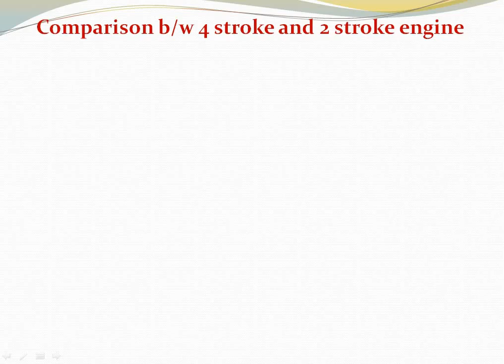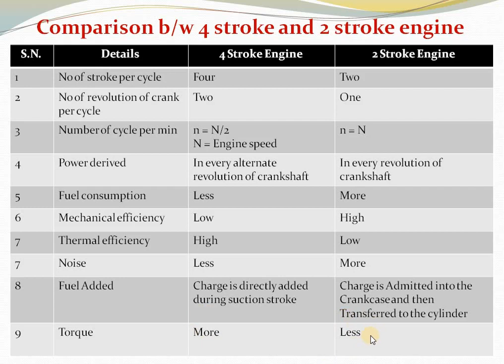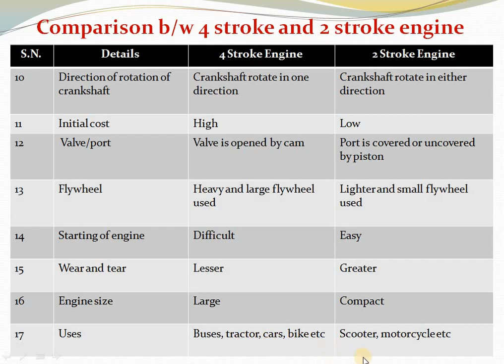Comparison b/w 2 stroke and 4 Stroke Engine. Quick Revision (ME).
Comparison b/w 2 Stroke and 4 stroke engine...